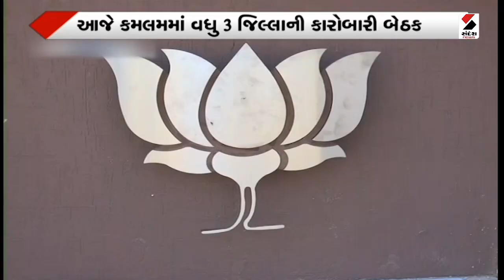Kamalam Meeting | આજે કમલમમાં વધુ 3 જિલ્લાની કારોબારી બેઠક | Sandesh News​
આજે કમલમમાં વધુ 3 જિલ્લાની કારોબારી બેઠક
સુરેન્દ્રનગર,રાજકોટ ગ્રામ્ય,ગીરસોમનાથની કારોબારી બેઠક
પ્રદેશ અધ્યક્ષ સી.આર.પાટીલની અધ્યક્ષતામાં બેઠક
પેજ સમિતિ,બુથ સમિતિ,સોશિયલ મીડિયાના મુદ્દાઓ પર ચર્ચા
આગામી લોકસભા ચૂંટણીને ધ્યાને લઇને કારોબારી બેઠક
લોકસભા ચૂંટણીના 1 વર્ષ પહેલાં આરંભી તૈયારીઓ